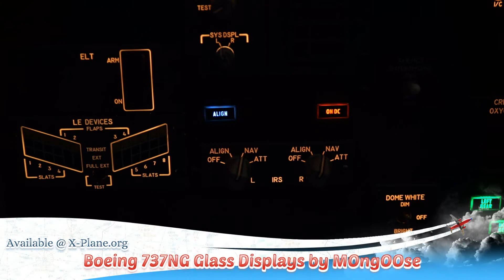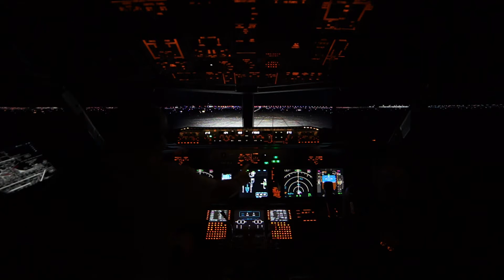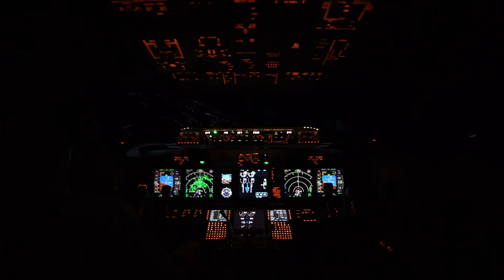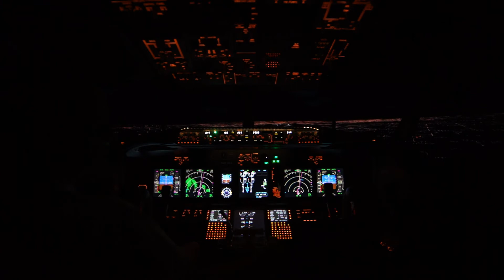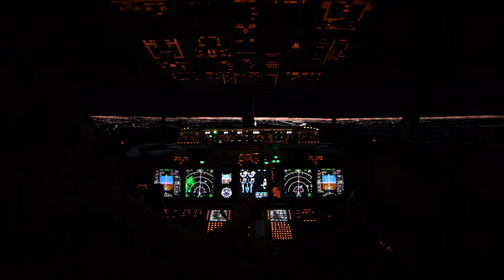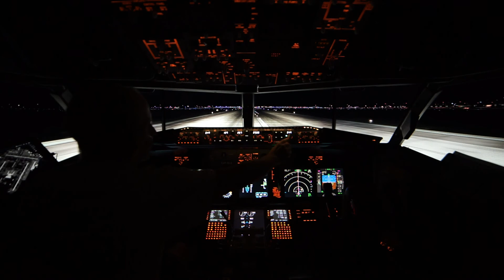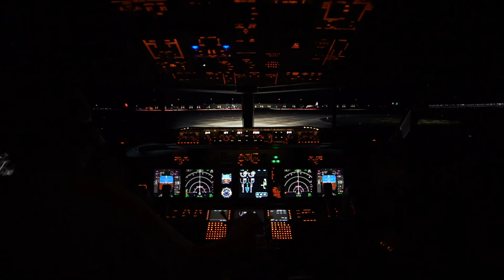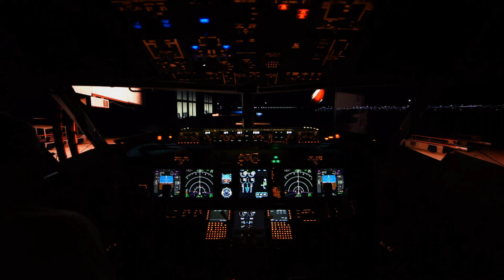Republic Flight 3707: Chicago to Indianapolis (KORD-KIND)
Hi Everyone,

In between working on my night lighting effects I decided to go for a short hop. This very early morning flight... we go from Chicago's O'Hare to Indianapolis International airport.